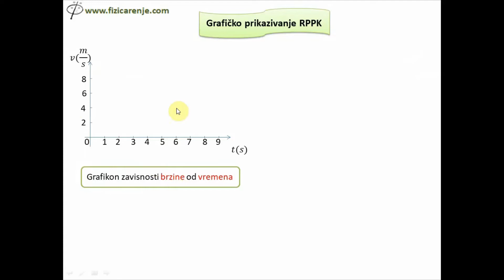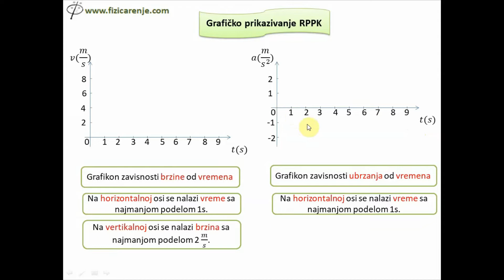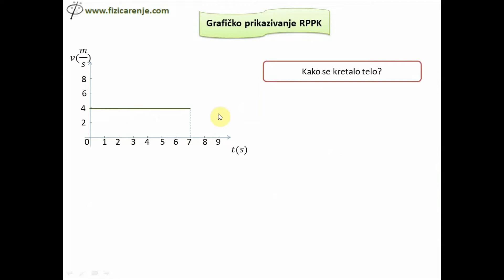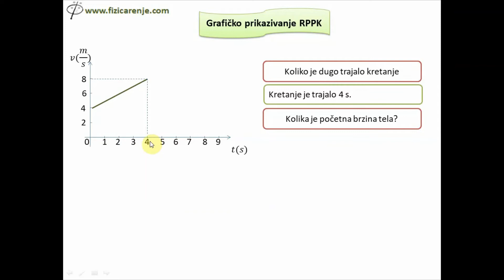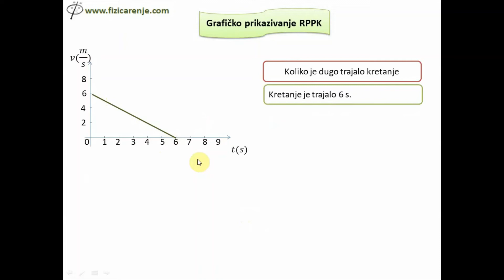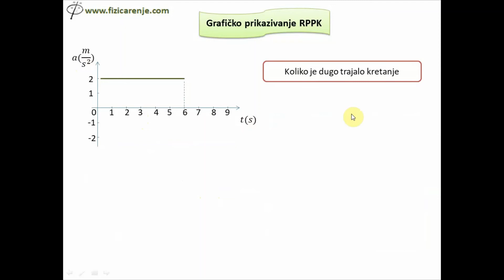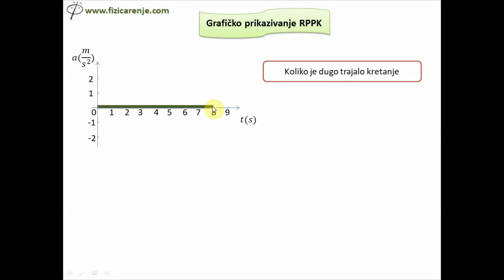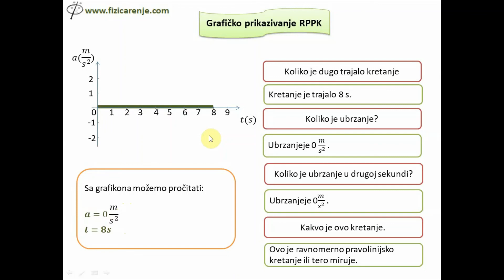Grafičko prikaziavnja RPPK | Fizika za sedmi razred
Fizika 7 razred - Grafičko prikaziavnja RPPK

PITANJA
1. Kod grafikona zavisnosti brzine  od vremena šta je na vertikalnoj osi?
2. Kod grafikona zavisnosti brzine  od vremena šta je na horizontalnoj osi?
3. Kod grafikona zavisnosti ubrzanja od vremena šta je na vertikalnoj osi?
4. Kod grafikona zavisnosti ubrzanja od vremena šta je na horizontalnoj osi?